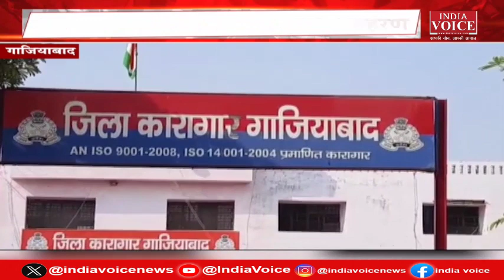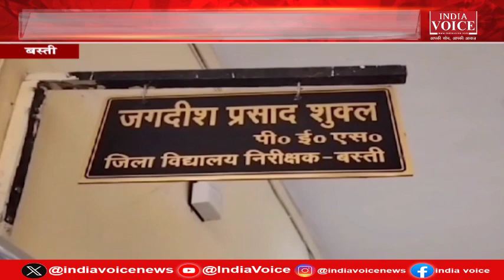दिन भर की तमाम अहम खबरों से अपडेट रहने के लिए देखिए खबर दिनभर IndiaVoice पर Shivam Dubey के साथ।